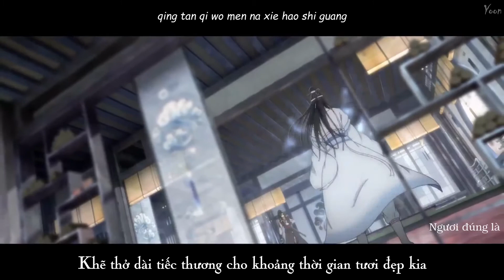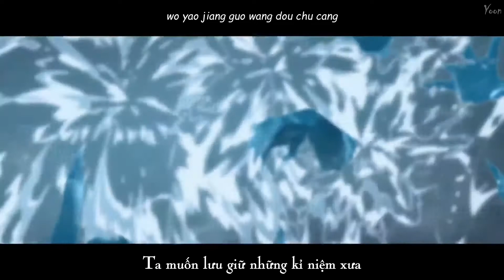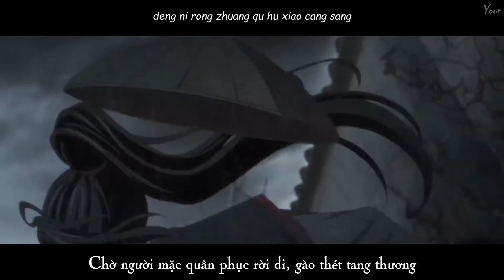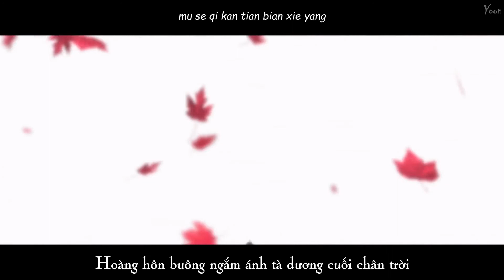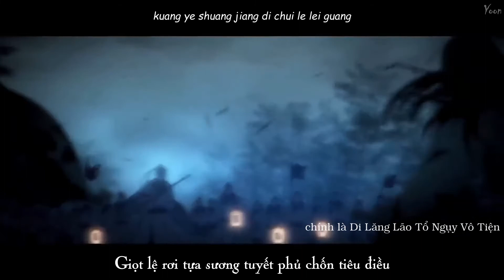[Vietsub] Ma Đạo Tổ Sư - Cuộc đời Ngụy Vô Tiện - Ái Thương FMV